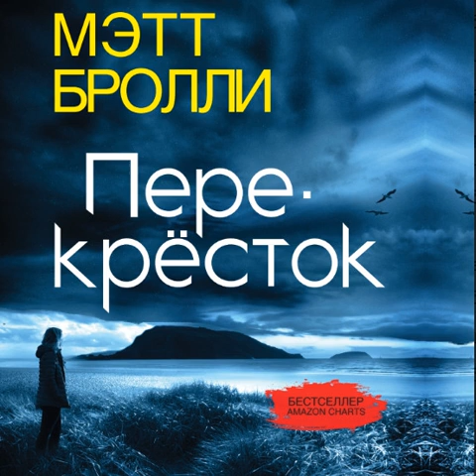Мэтт Бролли – Перекресток. [Аудиокнига]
Аудиокнига Перекресток Мэтт Бролли – слушать онлайн.
Авторы: Мэтт Бролли, А. Пудов.
Жанры: зарубежные детективы, триллеры
Дата выхода на ЛитРес: 1 апреля 2023
Дата написания:
Чтец: Юлия Яблонская

Описание: В маленьком приморском городке объявился маньяк, который мстит за темную тайну, уходящую корнями в далекое прошлое. На пляже нашли истекающую кровью Веронику Ллойд, волонтера местной церкви, а следом за ней в соседней церкви был найден в столь же ужасном состоянии священник, и эти жертвы – не последние. За раскрытие преступлений берется детектив-инспектор Луиза Блэкуэлл. Но в городке больше секретов, чем она могла себе представить.  Кому она может доверять и кто знает больше, чем показывает?